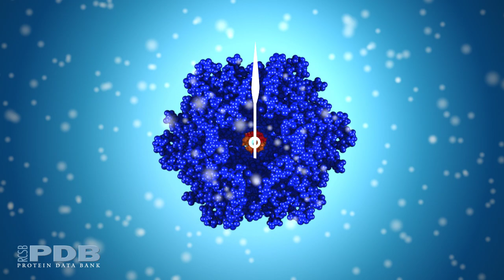Happy New Year from the RCSB PDB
Cyano-bacteria obtain energy from photosynthesis. To optimize their life processes and energy production during the illuminated portion of the day, they utilize a circadian system. The animation presents a simplified view of the protein-protein interactions in the cyano-bacterial circadian system using the PDB structures 5n8y and 2gbl.

At the center of the clock is a large hexamer called KaiC (navy blue). During the day, KaiA (orange and red) is bound to the C-terminal domain of KaiC (facing the back in this view) stimulating it to bind ATP (purple and yellow), and to add phosphate groups (yellow) to itself.  At dawn, KaiB (cyan) inhibits this phosphorylation process by binding to KaiC and by sequestering KaiA. During the night, KaiC becomes dephosphorylated, and by dusk, KaiA and KaiB detach from KaiC. As the day progresses, KaiA binds to the C-terminal domain of KaiC and the cycle begins again.

Read the Molecule of the Month on Circadian Clock Proteins to learn how they measure time in our cells.